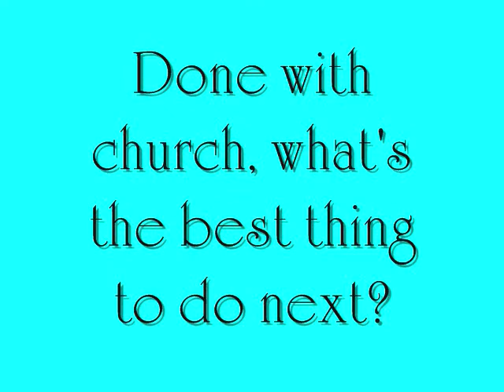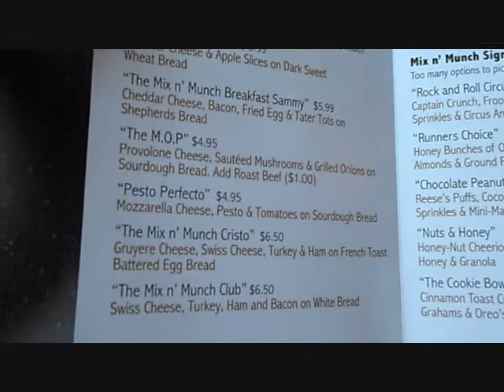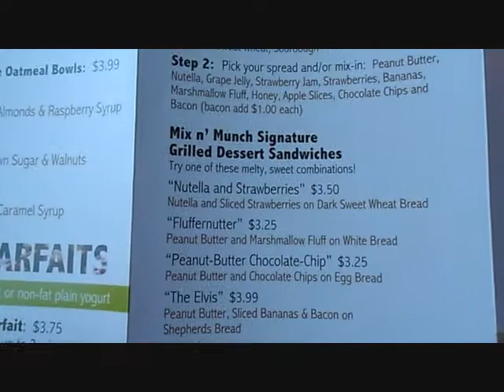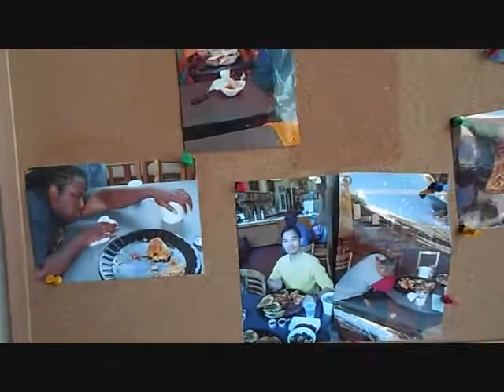GANGNAM STYLE PASADENA! (VLOG # 4)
It was a usual Sunday for us. Go to church and relax after the week of working and being busy. So after church, we decided to walk around South Pasadena a place where it's so pleasant. :) We went to a breakfast place to get something for refreshments. You can get cereals, awesome yogurts, and cool sandwiches. This is actually MY 4TH VLOG. This time, i am featuring a place where you can get food and chill or hangout with family and friends. There's actually more to see in South Pasadena. Enjoy guys! Will post more vlogs soon!

The song that i used was performed by PSY a korean star entitled "Gangnam Style". It is not mine and i dont claim the rights for this song.